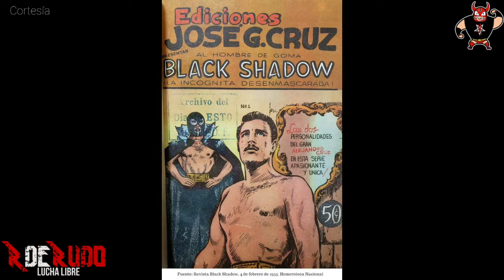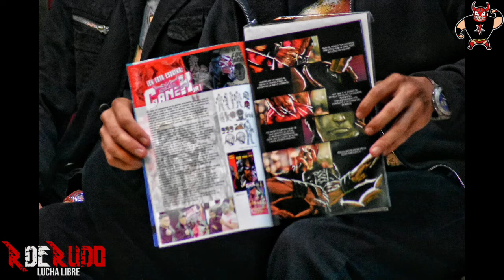Cómics de luchadores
Canek Jr se une al tema de los cómics de luchadores